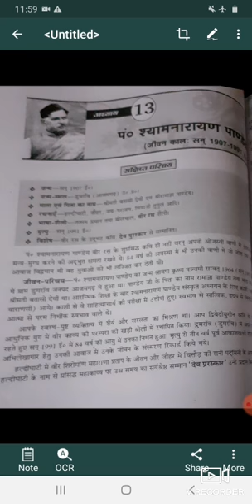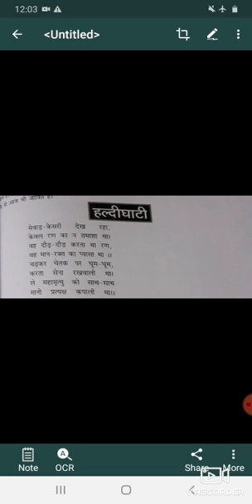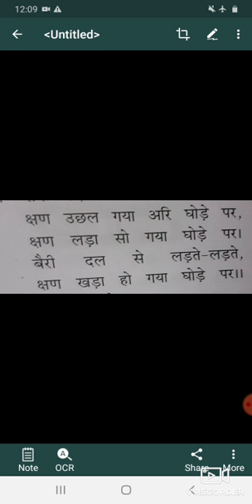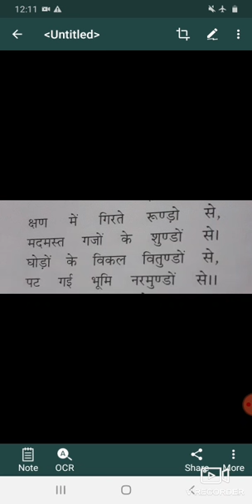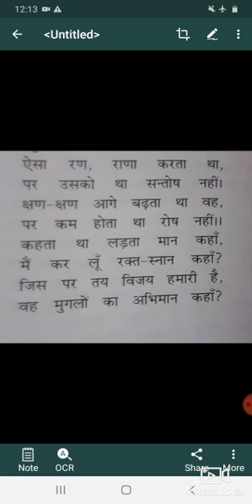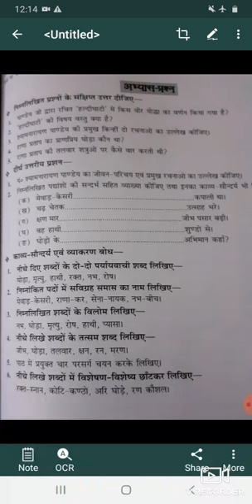English= medium Class= 10th subject= हिन्दी Lesson =पं श्याम नारायण पाण्डेय (हल्दी घाटी)